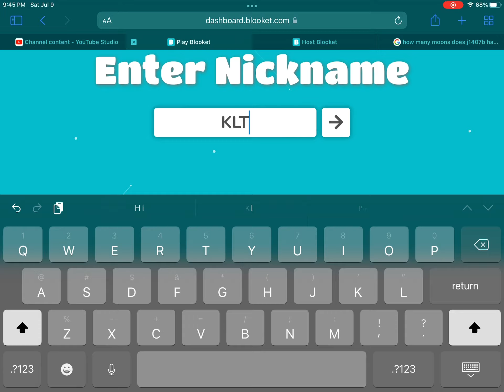Blooket game code if you want to play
If you want to play blooket here are some basic rules

1 put your name as your username so I can tell who you are

2 if you do t know how to play blooket there are instructions

3 winner gets to pick any blooket game like crypto hack,gold rush,fishing frenzy,battle royal,racing,factory,and